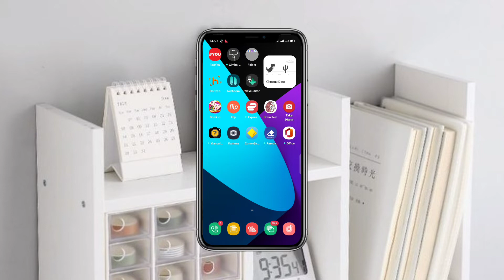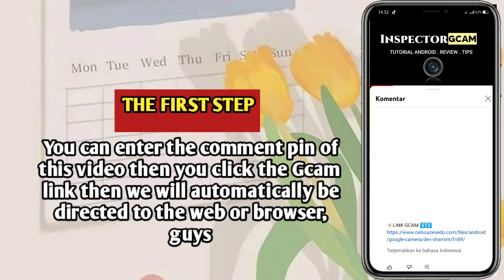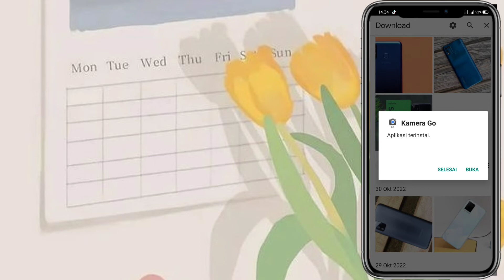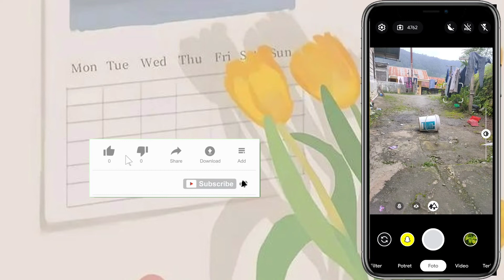CARA PASANG GCAM INFINIX NOTE 7 | GOOGLE CAMERA INFINIX NOTE 7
TUTORIAL TERBARU CARA PASANG GCAM INFINIX NOTE 7 | GOOGLE CAMERA INFINIX NOTE 7